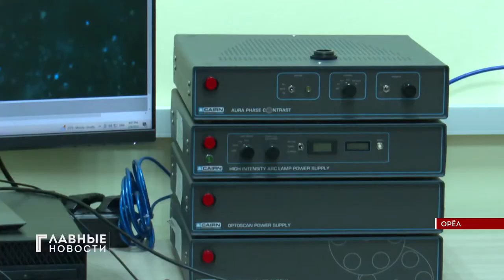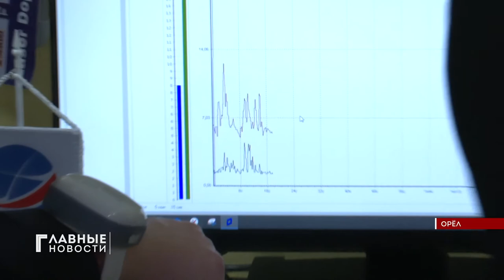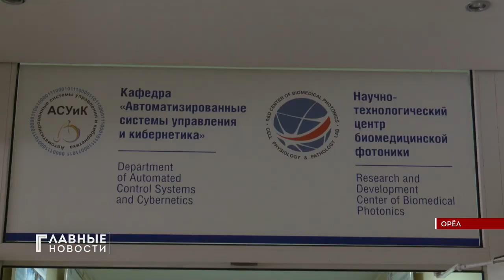Ученые Орловского Госуниверситета проводят эксперименты в космосе | Первый областной, 10.02.2023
Репортаж телеканала "Первый областной" об НТЦ биомедицинской фотоники в честь Дня российской науки.